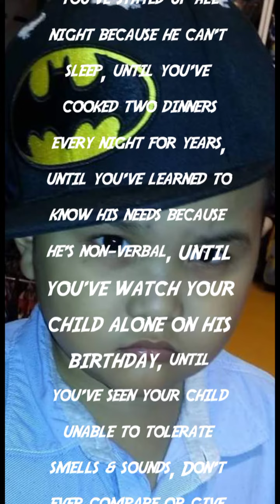Joy of Autism Words of Wisdom